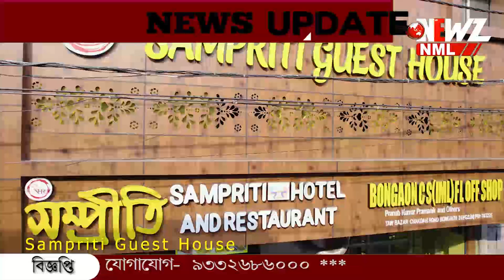বুধবার ১২ ঘণ্টার বাংলা বনধ্ ডাকলো বিজেপি।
বুধবার ১২ ঘণ্টার বাংলা বনধ্ ডাকলো বিজেপি। বনধ্ সফল করার আবেদন জানিয়ে আহত আন্দোলনকারীদের জন্য হেল্পলাইন নম্বর চালু করলেন সুকান্ত।